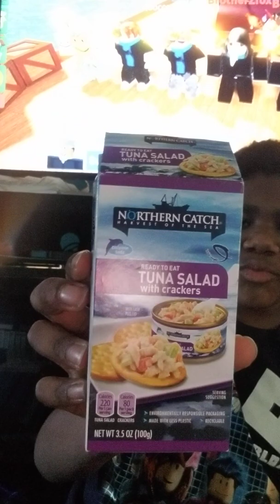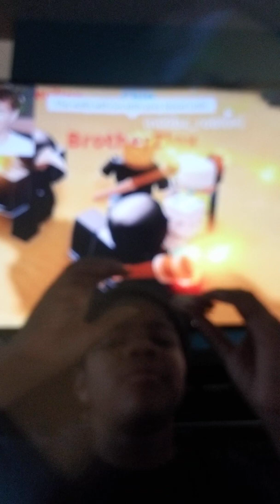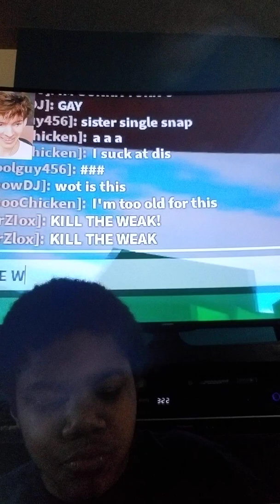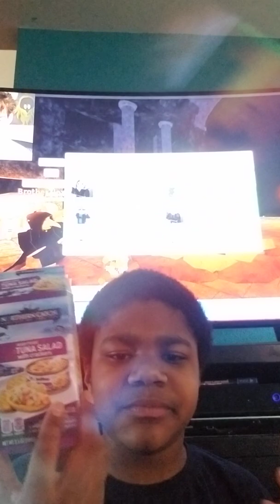Trying Northern Catch Tuna Salad with crackers. (plus reveal of the face.)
My first food review. Use headphones cause Albert is annoying. Additional face reveal.